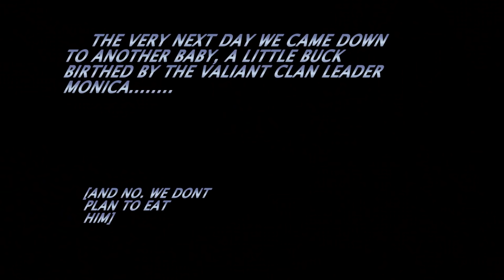The waiting is FINALLY over![baby goats😍]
Ride along over a week as we wait for goats to have their kid goats.

Send a gift straight to our house with our amazon wishlist

SUPPORT US FOR FREE!!! Shop from this Amazon link and we get a small

KILLER BOOKS:

Nourishing Traditions Cookbook:

Elliot Coleman:
Four Season Harvest